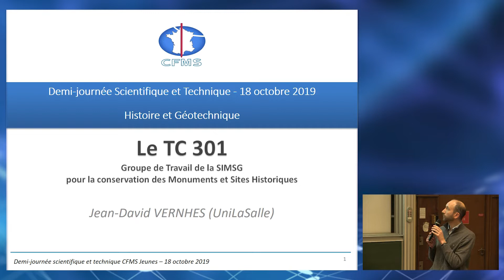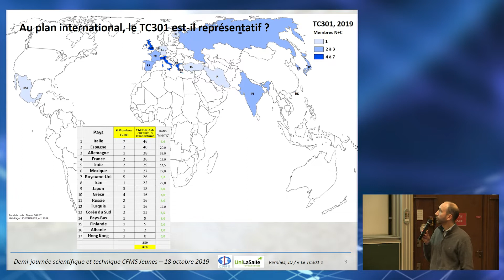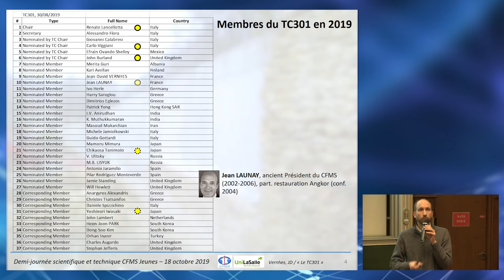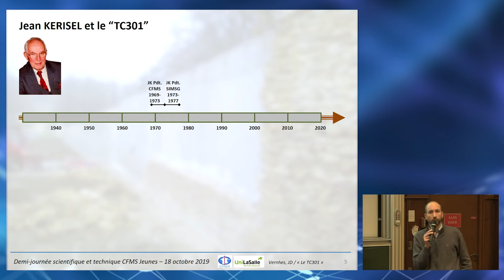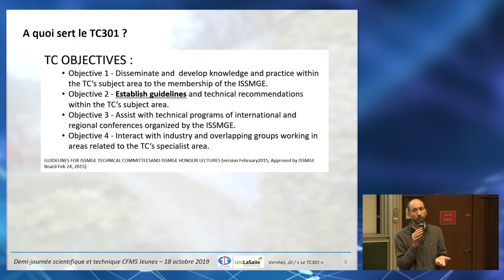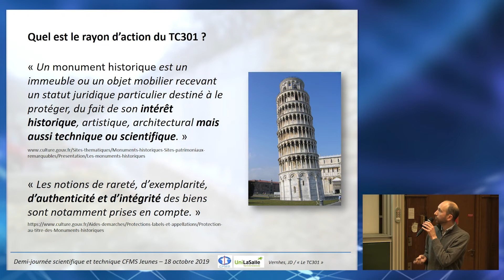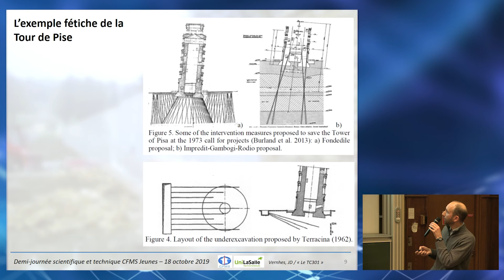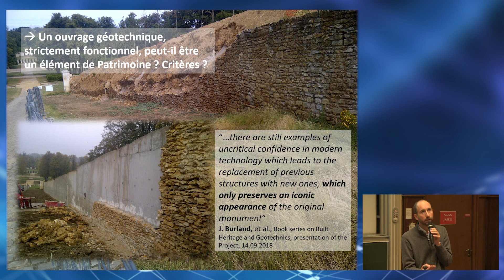TC301, groupe de travail de l'ISSMGE sur la géotechnique et les monuments historiques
Intervention dans le cadre de la demi-journée scientifique et technique organisée par le CFMS Jeunes le 18 octobre 2019 au CNAM (Paris), sur le thème : Histoire et géotechnique.